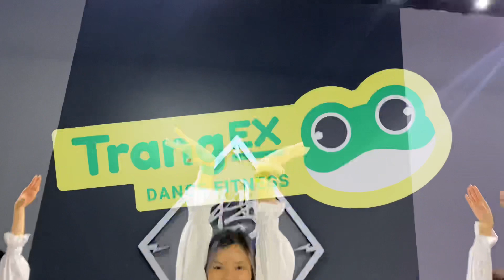Cobardes Al Amar - Bachata version | Trang Ex Dance Fitness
Inbox Facebook để đk học 🥰🥰🥰
✌️ Trang Ex - Chuyên đào tạo HLV Dance Fitness, Biên đạo và cung cấp nhân sự biểu diễn, ... , mở lớp dạy nhảy cho người lớn và trẻ em Online và Offline
❎🔥🔥 HỆ THỐNG LỚP TẬP🔥🔥 ❎
❎ Cơ bản:
⚡️ 12h Thứ 3,5 Bà Triệu
⚡️ 18h Thứ 246 Bà Triệu
⚡️ 12h T246 Hoàng Cầu
⚡️ 18h15 T246 Hoàng Cầu
❎ TB Nâng Cao
⚡️ 12h Thứ 246 Bà Triệu
⚡️ 12h Thứ 246 Hoàng Cầu
⚡️ 12h Thứ 35 Hoàng Cầu
⚡️ 18h Thứ 35 Bà Triệu
⚡️ 19h Thứ 246 Bà Triệu
❎ Chuyên Sâu
⚡️ ExStandard (HLV cơ bản)
⚡️ Expro (HLV nâng cao)
⚡️ Hiện đại
❎ Kèm 1:1, theo yêu cầu
❎ Cung cấp HLV các Lớp công ty, nhân sự biểu diễn